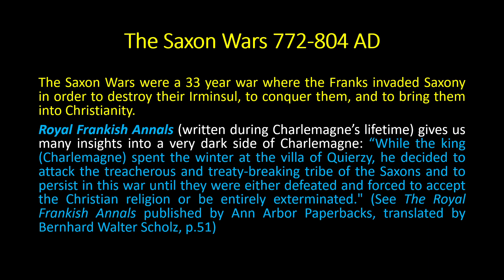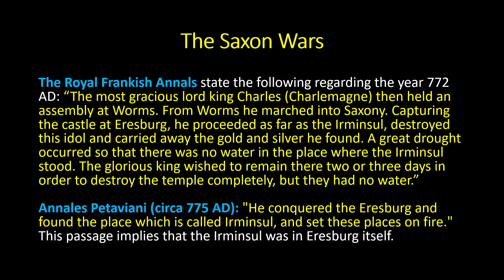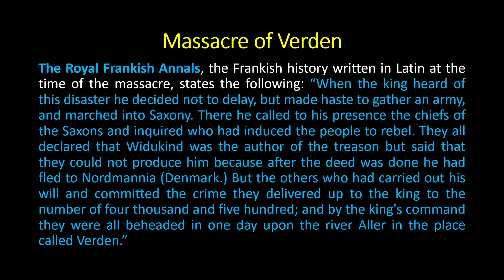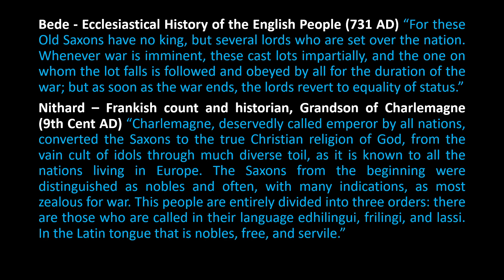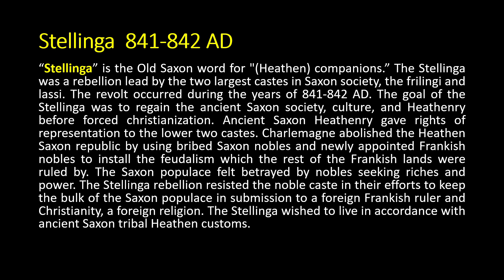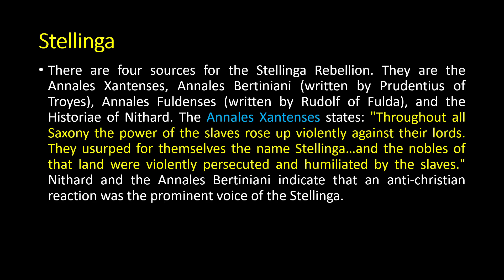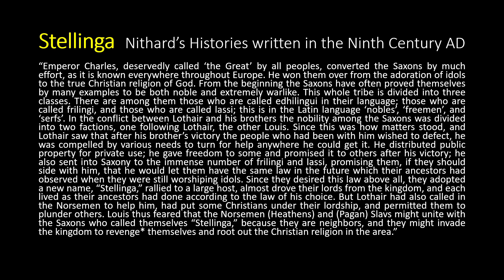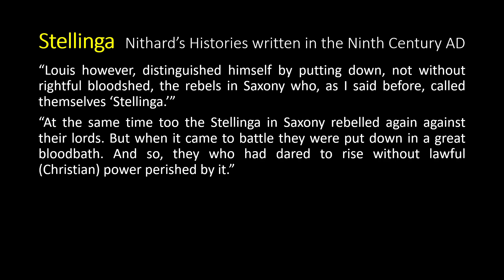The Stellinga Uprising: The Failed Attempt by Saxon Heathens to end forced Christianity in Saxony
An audio story of the failed Stellinga Uprising, an uprising for the restoration of Heathen Saxony by the Saxon Heathens themselves in the years 841-842.